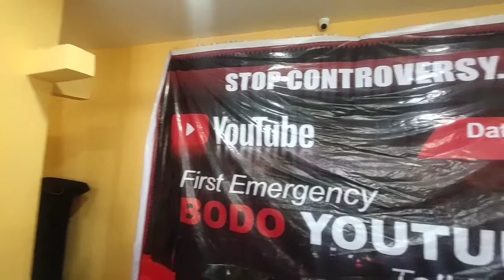Bodo youtuber meetup 2022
My first time all bodo youtuber meet